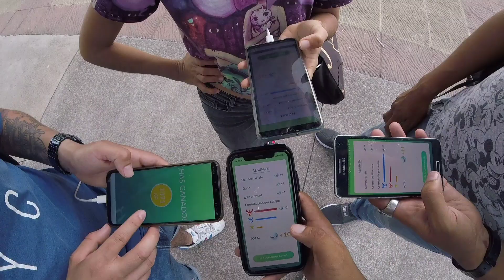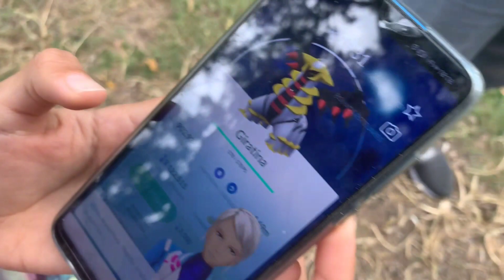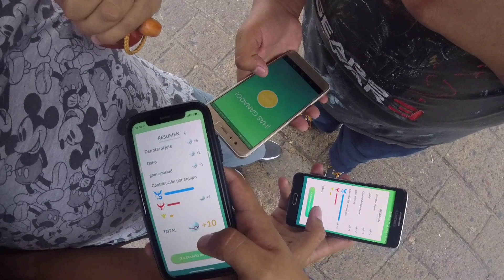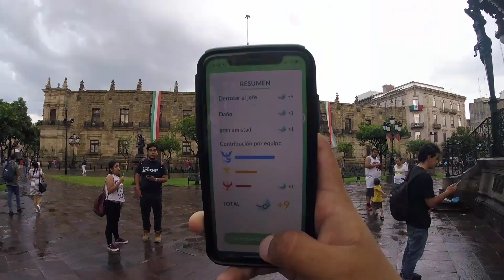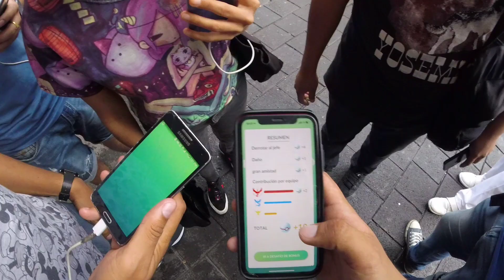Cena Legendaria de Giratina ¿SALDRÁ SHINY?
Muchas gracias a todos los que apoyan el canal ya que sin ustedes no subiría videos